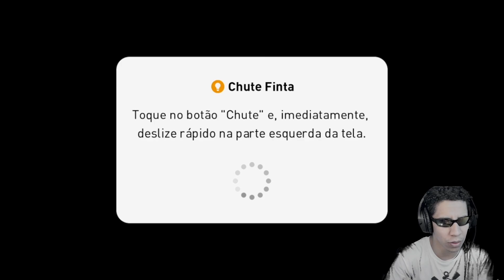MONTEI UM TIME COM 5090 DE FORÇA PES 2021 MOBILE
TESTEI MEU TIME COM 5090 DE FORÇA NO ONLINE PES 2021 MOBILE!!! VISITE A NOSSA LOJA ONLINE.